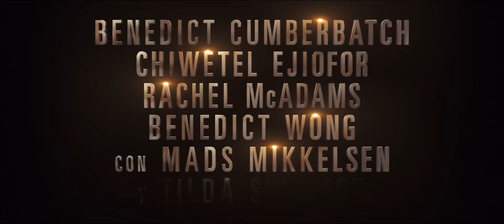Doctor Strange-Trailer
Trailer de la pelicula Doctor extraño de la comic con